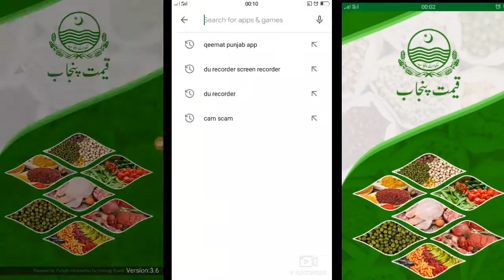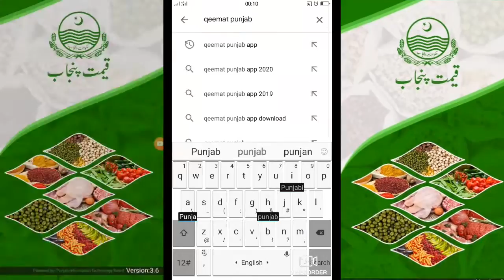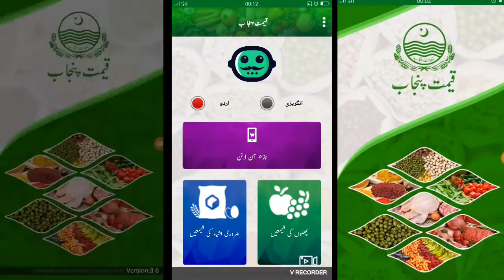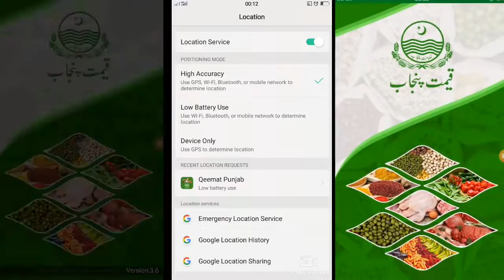How To Check Govt Prices Fruits, Vegetables, Meat and other Goods //How To Install & use Qeemat app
In this vedio i explain how to Install nd use Govt of punjab qeemat punjab app.
Using Qeemat Punjab app u can check the price of Fruits, vegetables and other daily useable goods.
If some shopkeeper have above price then govt rate list u can summit online Complain through this app.